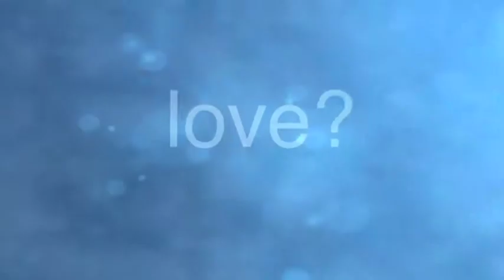Pobol y Cwm Stalker